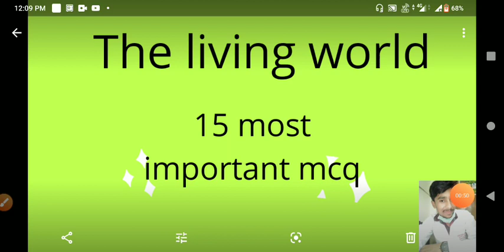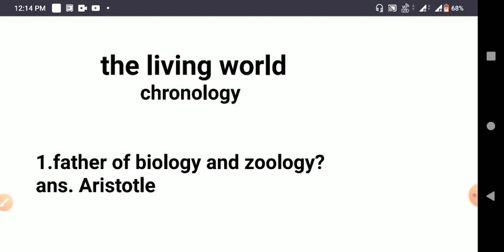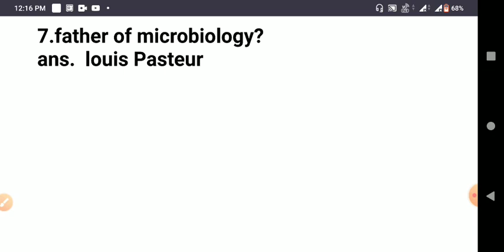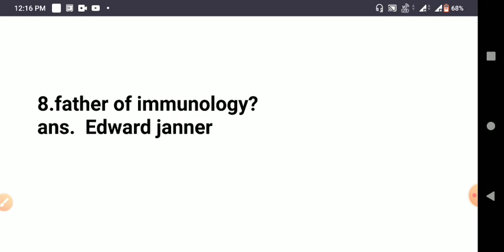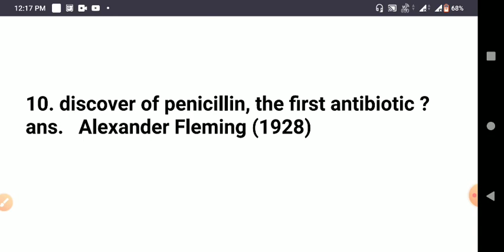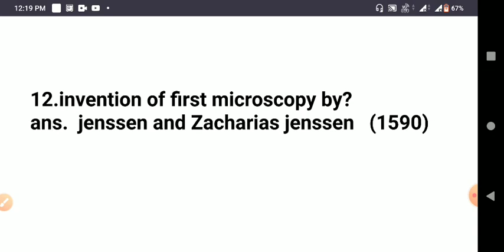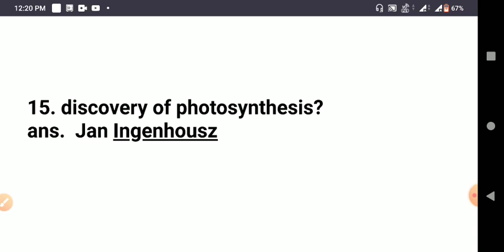Cpnet//upums//jeecup biology MCQ 2020-21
The living world (chronology) & discovery